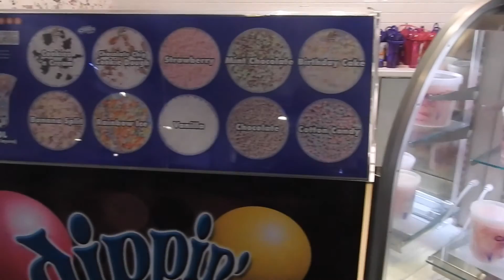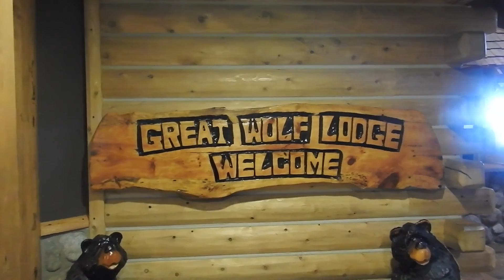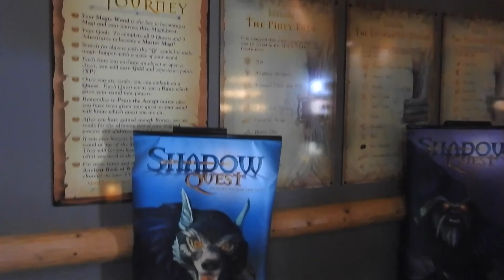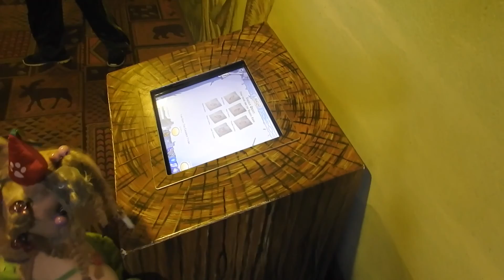GREAT WOLF LODGE Events To The Water Park MARIAH'S 4TH BDAY!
BIG BROTHER JAY & LIL SISTER MARIAH ENJOYING HER BIRTHDAY WEEKEND AT GREAT GOLF LODGE IN CONCORD, NORTH CAROLINA